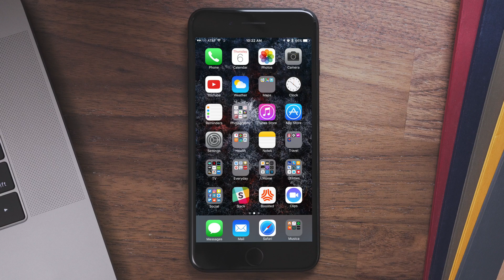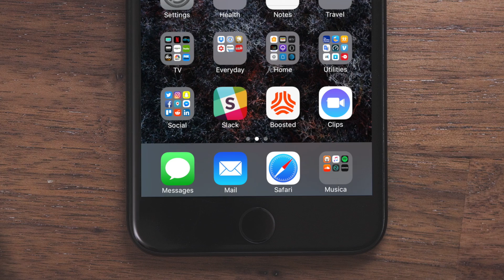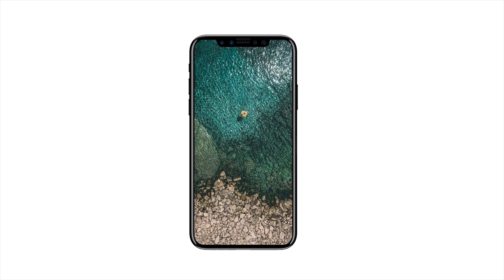Will Facial Recognition Replace Touch ID in the iPhone 8?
The latest iPhone 8 rumors suggest Touch ID may be replaced with facial recognition.